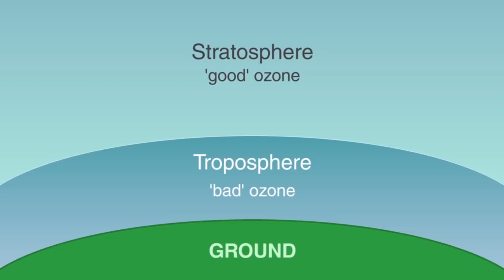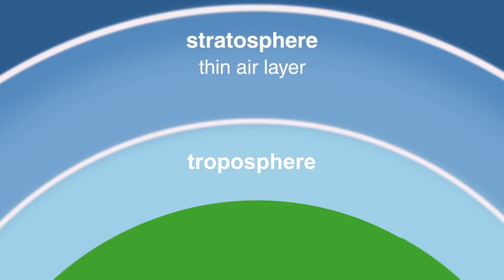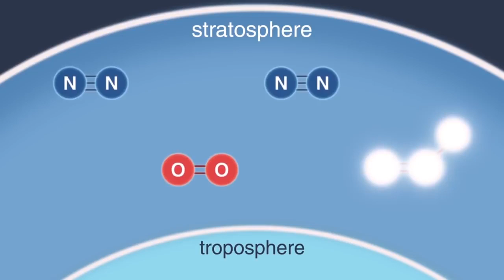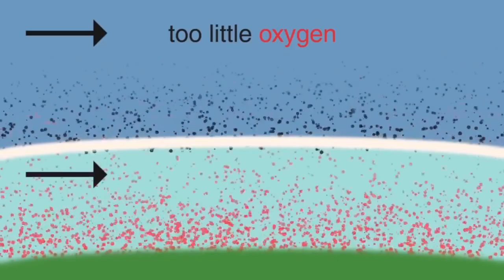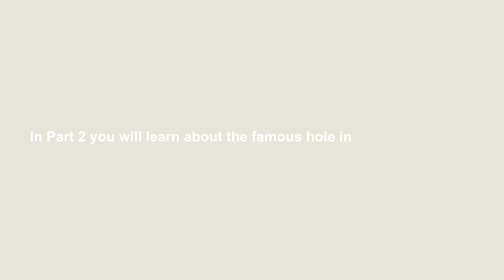| Ozone layer : ओजोन पर्त | Part 1 : भाग 1 | हिन्दी में